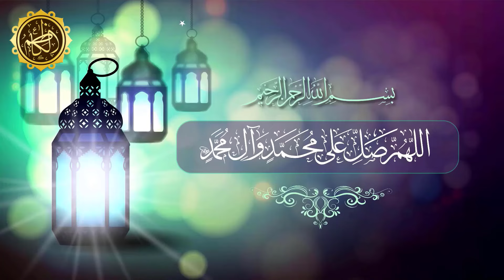Rizq Mein Barkat Aur Izafa Ke Liye Ye Amal Lazmi Karen..!! | Maulana Syed Muhammad Ali Naqvi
Maulana Syed Muhammad Ali Naqv